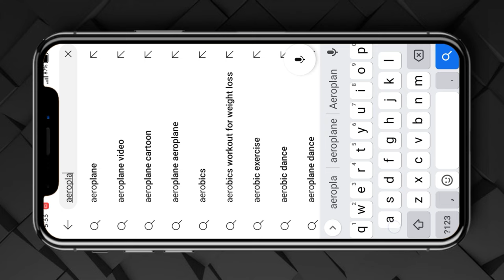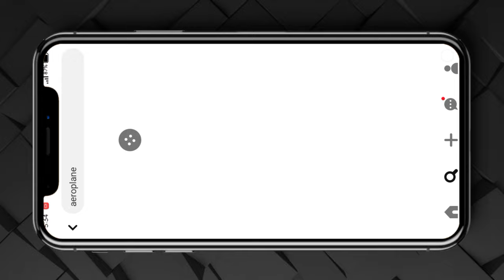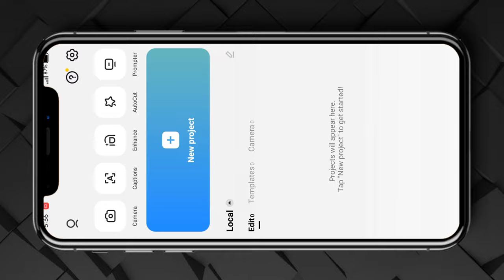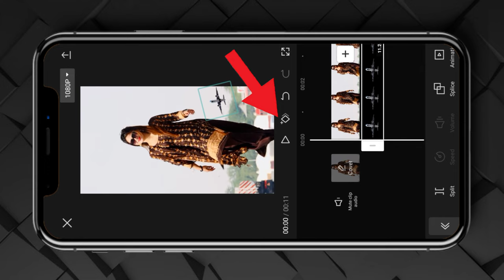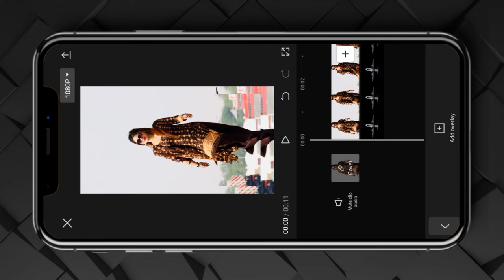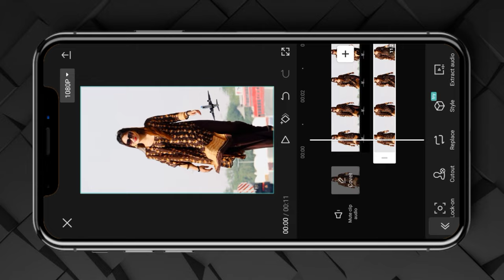Aeroplane Viral Insta Trending Reels Video Editing | Sky Vfx Effect| Capcut Editing tutorial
This Editing Tutorial Include :

trend reels
trending reels editing
capcut app se editing kaise kare
capcut editing Tutorial in hindi urdu
Viral tutorial editing Aeroplane
viral reels editing in capcut 2023
reels new video editing
how to create trending reels
Aeroplane video editing insta TikTok viral video
viral treading insta reel editing video
how to add airplane in video
Vfx aeroplane effect

anjanlarkiofficial_